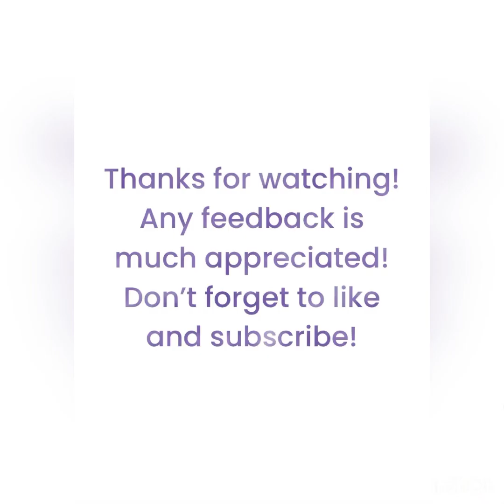The Best Mini Chicken Tacos ** Easy and Quick **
Ingredients:

3 tbsp oil
1/2 tbsp ginger garlic paste
3 chicken breasts
1 small diced red onion
1 small diced yellow bell pepper
1 small diced red bell pepper
1 tsp red chili powder
1 tsp garlic powder
1 tsp onion powder
1 tsp salt
1 tsp cumin powder
1 tbsp taco seasoning
1/2 tsp oregano
1 tbsp tomato paste
1/2 cup heavy cream
Mini tortillas
Mozzarella cheese

Instructions:

Heat oil in the pan. Add ginger garlic paste and saute for 2 minutes. Add in cubes of boneless chicken breast and cook on medium heat for 4-5 minutes. Add in red onions, orange bell pepper, yellow bell pepper and cook on medium heat for 3 minutes. Add in all the spices. Mix well and cook for about 2 minutes. Then add heavy cream and cook on medium heat for 4 minutes. Fill mini tortillas with chicken and place in baking pan in a circle. Sprinkle mozzarella cheese and preheat oven to 300 and bake until cheese is melted & golden brown. ENJOY 😊